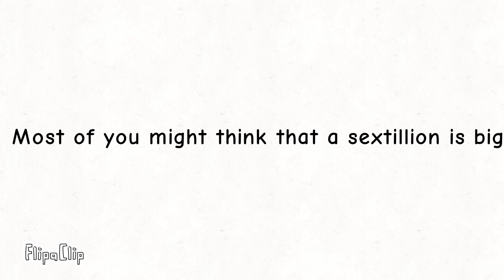Is a sextillion big?